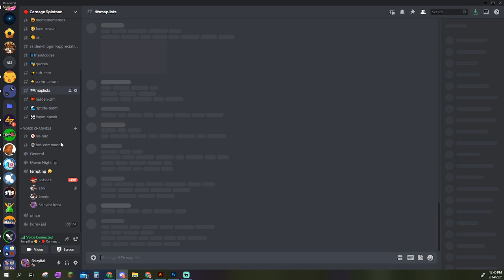(9/15/2021) Scrims again with carnage!!